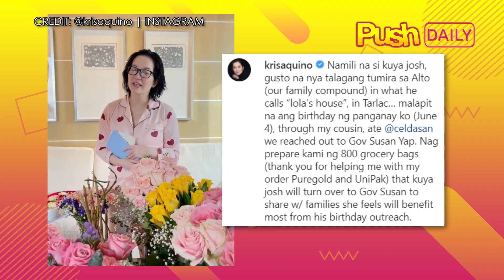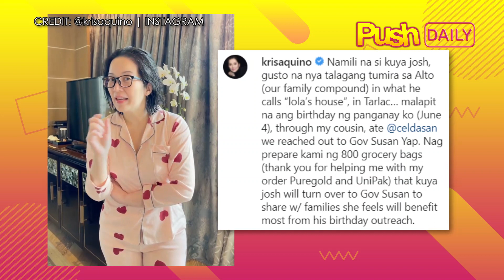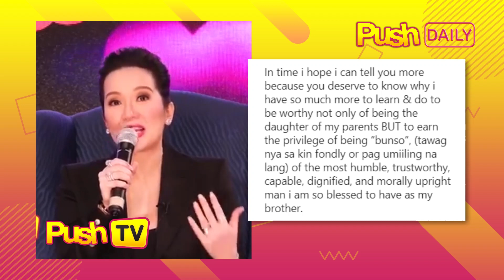Kris Aquino, pinayagan manirahan ng permanente ang anak na si Josh sa Tarlac | PUSH Daily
PUSHDaily: Kasabay ng pagtira ng anak na panganay na si Josh sa Tarlac, isinilebrate din ni Kris Aquino ang birthday nito sa pamamagitan ng pagdo-donate ng grocery bags sa mga nangangailangan sa lugar.